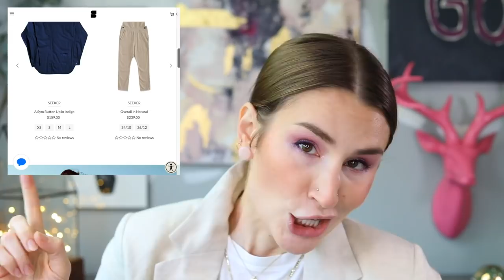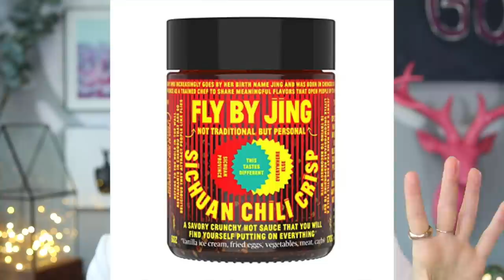AUGUST FAVORITES did some heavy lifting this month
Time for a fresh monthly favorites!

Items mentioned:

Fly by Jing Sichuan Chili Crisp
Fly By Jing Zhong Sauce

Other Discount Links:

50% your Italic Membership (code KACKIE50)